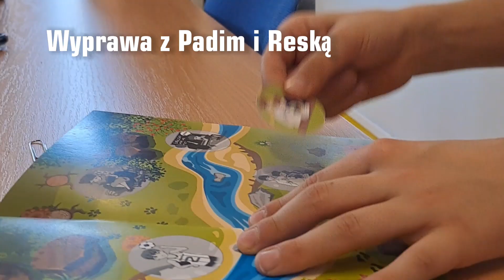Dzień Otwarty z Padim i Reską 2024 w MSP Paderewski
24 lutego 2024 r. odbył się Dzień Otwarty w Międzynarodowej Szkole Podstawowej Paderewski. Kandydaci i kandydatki do klas 1 mieli okazję wziąć udział w ekscytującej wyprawie po szkole z postaciami z książeczki: Padim i Reską.